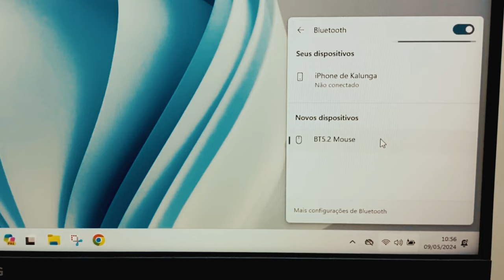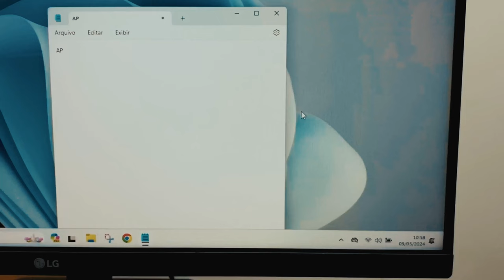Kit Teclado e Mouse Bluetooth e Wireless, Recarregável da APP-TECH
Bem-vindo ao futuro da produtividade sem fios com o Kit Teclado e Mouse Bluetooth Recarregável da APP-TECH! Este conjunto elegante e moderno oferece a liberdade de movimento que você deseja, sem sacrificar a eficiência.

O teclado padrão ABNT2 garante uma digitação confortável e precisa, enquanto o mouse ergonômico oferece controle suave e responsivo. Ambos os dispositivos são sem fio, eliminando a bagunça dos cabos e proporcionando uma área de trabalho limpa e organizada.

Com conectividade Bluetooth, você pode facilmente conectar-se a uma variedade de dispositivos, desde laptops e desktops até tablets e smartphones. Além disso, ambos os dispositivos são recarregáveis, economizando tempo e dinheiro em pilhas tradicionais.

O design elegante em cinza se adapta perfeitamente a qualquer ambiente de trabalho ou doméstico, adicionando um toque de sofisticação à sua configuração. Diga adeus aos cabos emaranhados e dê as boas-vindas à praticidade sem fios com o Kit Teclado e Mouse Bluetooth Recarregável da APP-TECH. Transforme sua experiência de computação hoje mesmo!